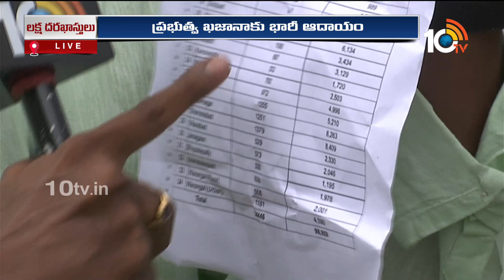తెలంగాణ వ్యాప్తంగా లక్ష దాటిన వైన్ షాప్ టెండర్లు | Wine Shop Tenders in Telangana | 10TV News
10TV is one of the Largest Content producing Telugu News Channel in Telugu States. Its one of the leaders in the production and broadcasting of un-biased and comprehensive news.
10TV offers round the clock coverage of latest breaking news and unique mix of news bulletins, current affairs and Entertainment programmes.
10TV Youtube Channel offers Latest News from Telugu States, Politics, Entertainment, Health, Sports Lifestyle, Devotional, National News, International News and lot more.!

హాయ్,
10టీవీ యూట్యూబ్ చానల్‌కి స్వాగతం. 10టీవీలో ప్రసారమయ్యే కథనాలతో పాటు ఆసక్తికరమైన మరెన్నో అంశాలను 10టీవీ యూట్యూబ్ చానల్లో మీకు అందిస్తాం. మా వీడియోలలో మీకు నచ్చిన వాటిని మాకు తెలియజేయండి. అలాంటి మరిన్ని కథనాలను మీకు అందించేందుకు ప్రయత్నిస్తాం. నచ్చిన వీడియోలను మరింత మందికి షేర్ చేయండి. చానల్‌ను సబ్‌స్క్రైబ్ చేయడం మరిచిపోకండి. ధన్యవాదములు.!